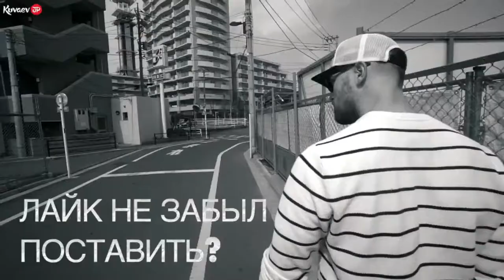Sergey Kuvaev - OPA ( Outro )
Уотро для концовка видео с фулл Музыкой.

Трек  : Dark Tranquility - Anno Domini Beats